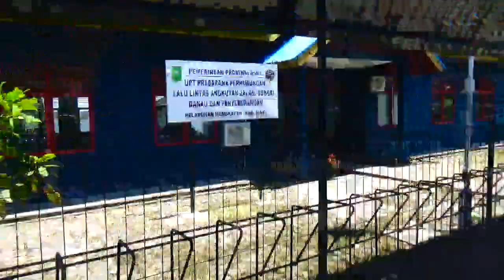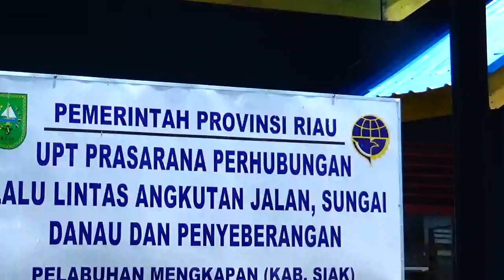SUASANA PELABUHAN BOTON, KE SELATPANJANG RIAU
BUTON KE SELATPANJANG, INDAH, REKAMAN DR.M.RAKIB JAMARI, UTUSAN LPMP RIAU INDONESIA, DALAM RANGKA SEKOLAH MODEL, PENYAMAAN PERSEPSI..23 9--2018.